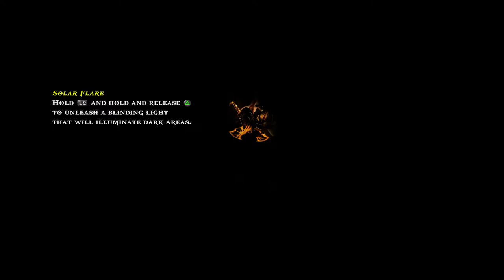God Of War lll Remastered | #7 THE PATH OF EOS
We use the head of we just cut off helios to see our way through the darkness when we come across an enemy that goes into the ground and reappears we then fly up a chain known as the chain of balance

we do some dodging of giant fireballs as we climb high up before flying through a narrow space and enter the caverns where we fight off more demons and protect the chain from breaking

1080p W/ Commentary From INSANEBRIT

This game was played on the PS4 Pro or XBOX ONE S as preference or exclusivity